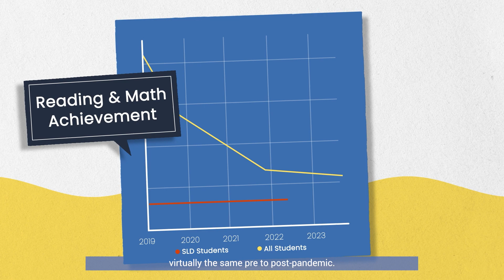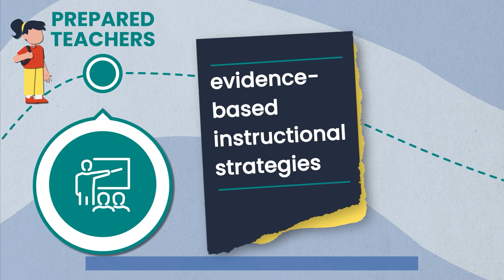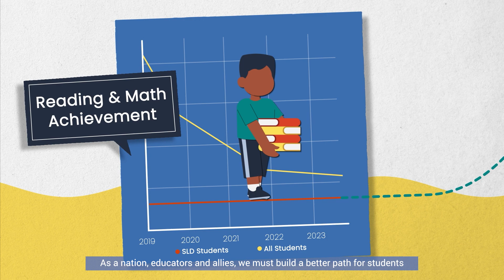The Path to Success for Students with Specific Learning Disabilities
An SLD is a brain-based disorder that affects an individual’s ability to read, write, and do math (e.g., dyslexia, dysgraphia, and dyscalculia). This overview explains current gaps within our public school system and what we can do to ensure the success of students with learning disabilities.